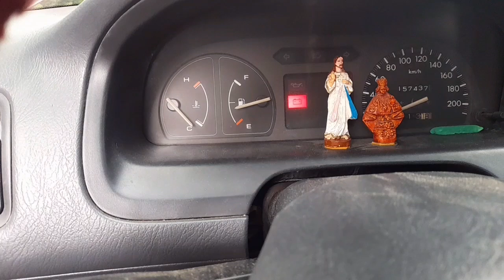Carburetor repair/ Overflowing/Gas flooding /How to eliminate excess fuel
how to eliminate excess fuel
how to remove float of Honda Carburetor